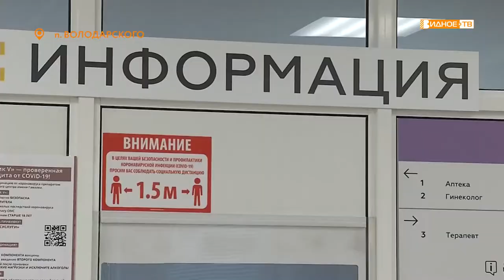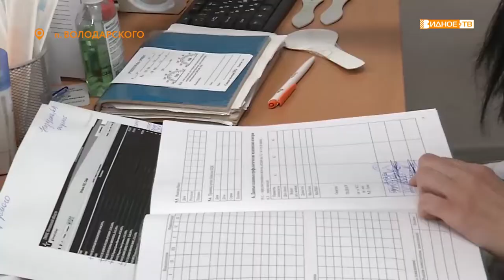ВРАЧИ С ДОСТАВКОЙ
Каждый месяц в амбулатории муниципалитета отправляются мобильные медицинские бригады ВРКБ.

Так, маленькие жители поселка Володарского на этой неделе смогли попасть на прием к неврологу, офтальмологу и ортопеду-хирургу.